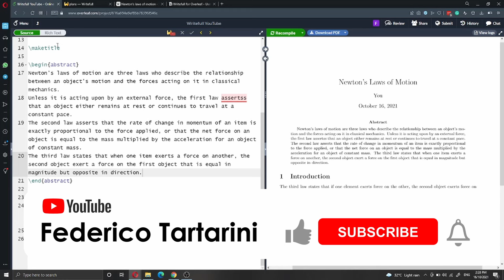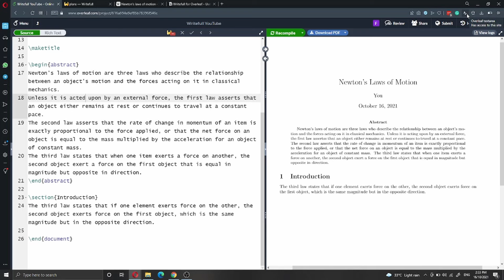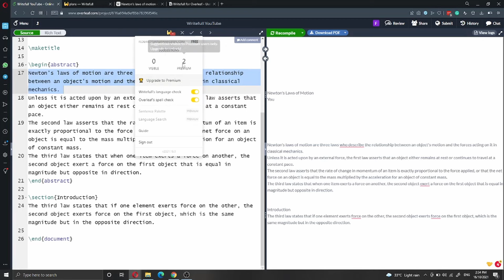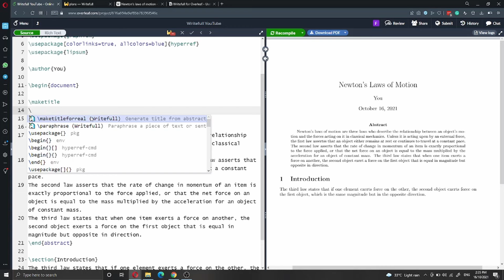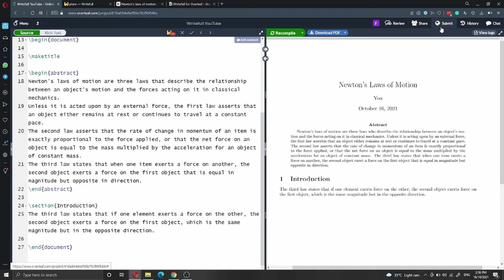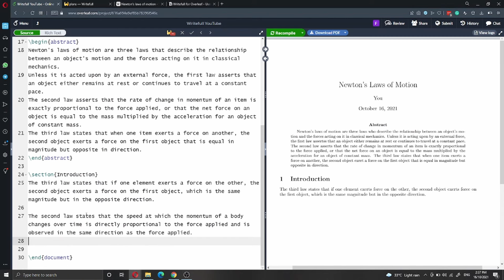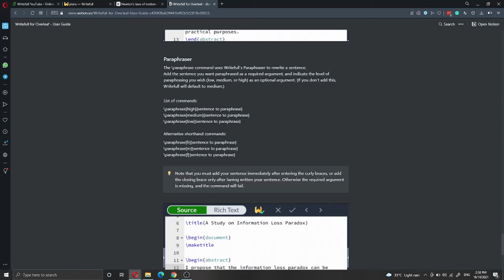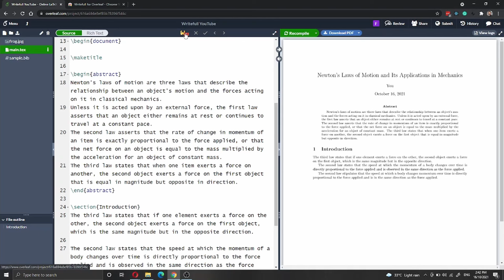Improve your academic writing with Writefull. Must-have Overleaf extension.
Writefull allows you to get language feedback directly inside Overleaf for your LaTeX code, explore the language of published articles, and browse example sentences. With a single click, you can check the overall language quality and correct any errors. This tutorial was provided using Overleaf.

🔔 Click on the bell icon to be notified when I release a new video

👨‍💻 Source code:

🎥 Content of this video:
00:00 - What you will learn
01:10 - How to use Writefull
03:00 - Comparison with Grammarly
04:05 - Automatically write the title
05:29 - Paraphrase text
08:35 - How to install Writefull